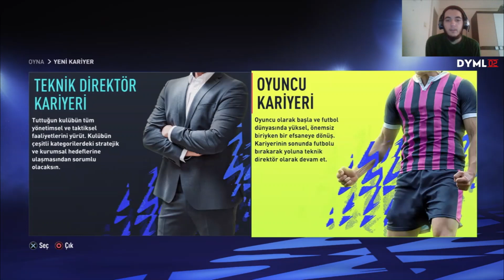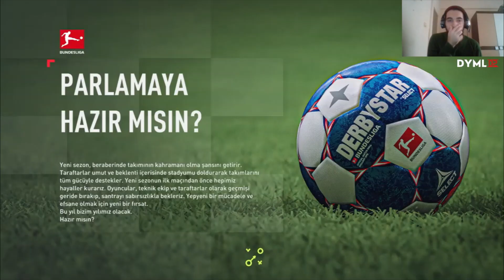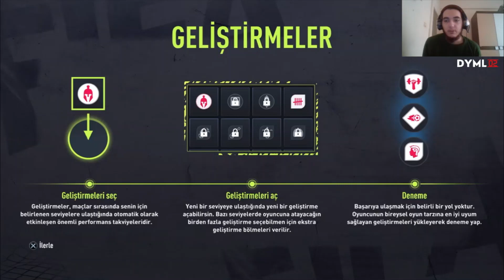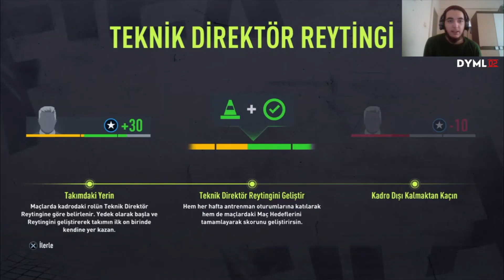DYML OYUNCU KARİYERİ | FIFA 22 | #1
Yenilenmiş oyuncu kariyerine ilk bakış! DYML kariyeri geri döndü! Dortmund'la beraber Bayern Münih'i devirmeye geliyoruz!